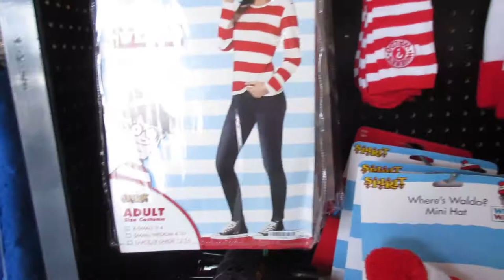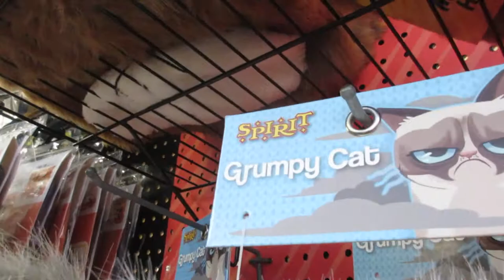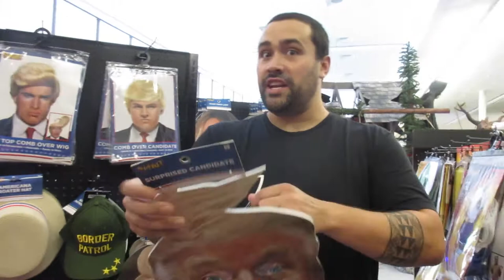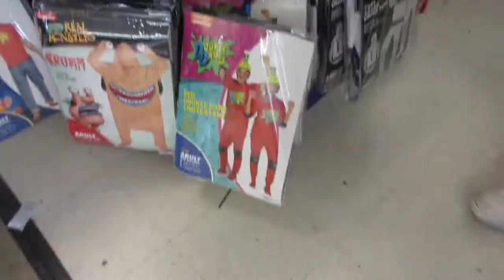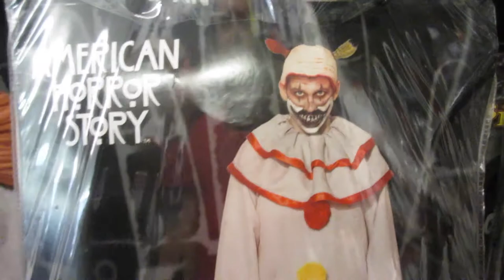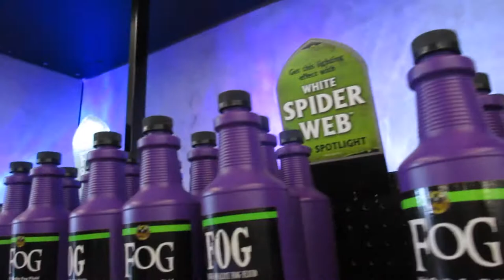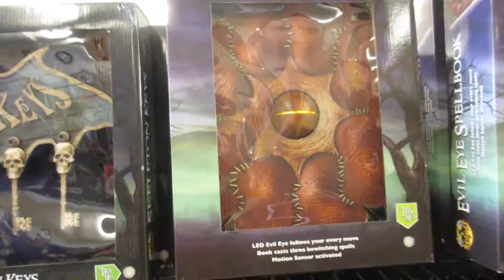Spirit Halloween Store - Follow Us Around!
Follow me and Kevin as we explore what Spirit Halloween Store has to offer this Halloween season.